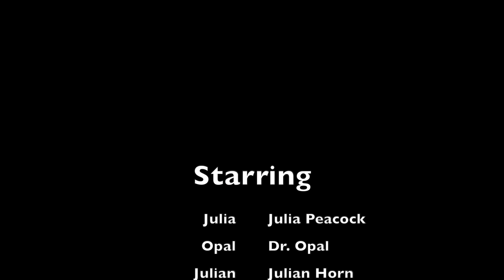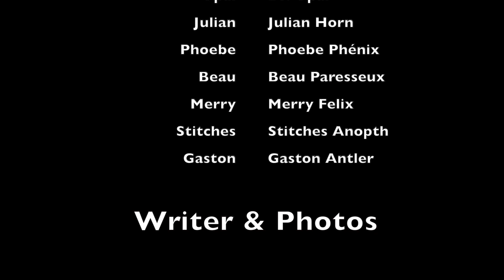Julia's Biology- E4 | The time to do better!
Julia's Biology S1E4:
Julia and friends didn’t do as great as Dr. O wanted them too in the hospital practical. Lucky for the doctors-in-training, they have a big exam coming up. This is the time to turn this train around and head towards success! Right?